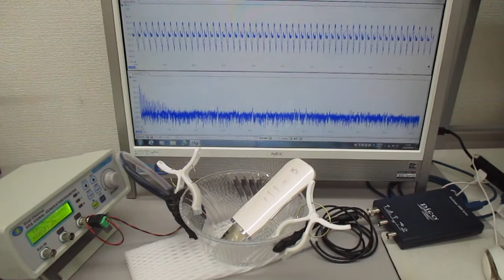超音波美顔器の表面改質（応力緩和）技術